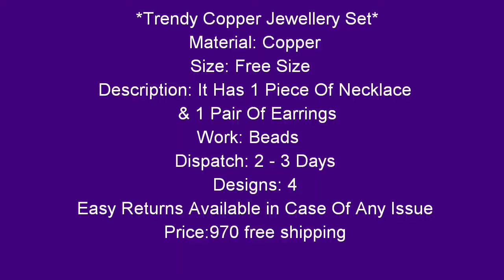Trendy Copper Jewellery Set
Catalog Name: *Trendy Copper Jewellery Set Vol 1*

Material: Copper

Size: Free Size

Description: It Has 1 Piece Of Necklace & 1 Pair Of Earrings

Work: Beads

Dispatch: 2 - 3 Days

Designs: 4